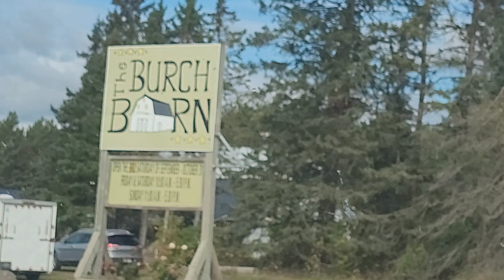Getting lost in a corn maze. Pumpkin Patch family fun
Family had a blast at the Burch Barn pumpkin patch in Spooner Wisconsin. So many fun activities for all to do. Be careful of the corn maze, it's real tricky 😂